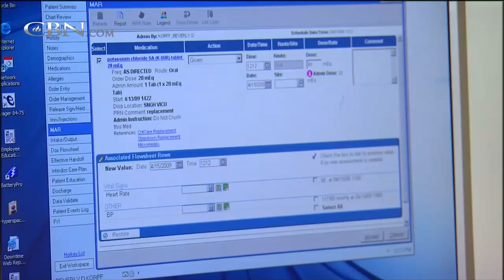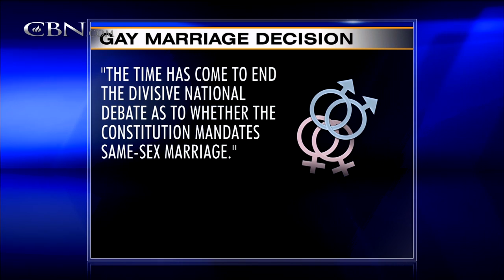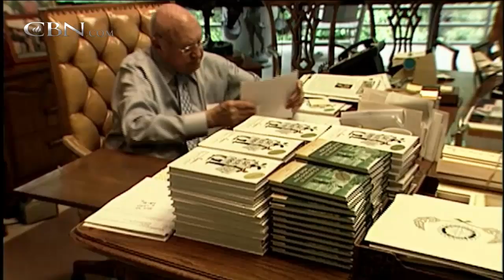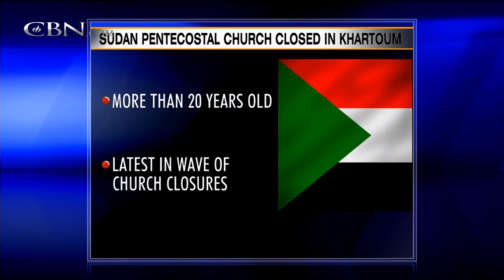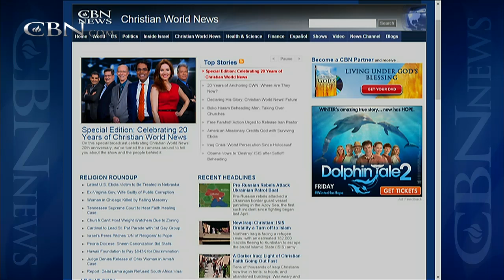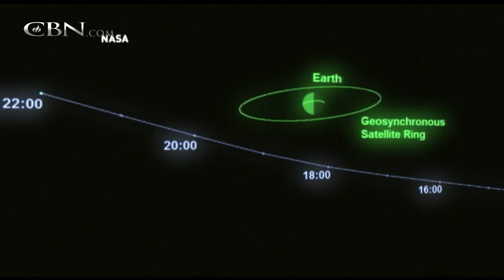CBN News Today: September 8, 2014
On CBN News Today, Sept. 8: Obama to unveil ISIS plan, vows no boots on ground; Lebanese Christians prepare for ISIS invasion; Chick-fil-A founder S. Truett Cathy dead at 93; and more.